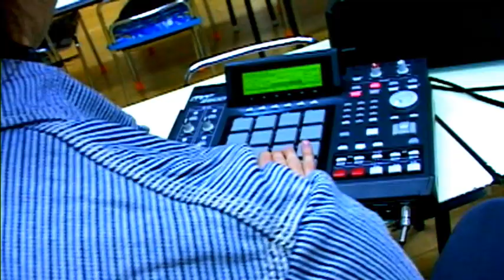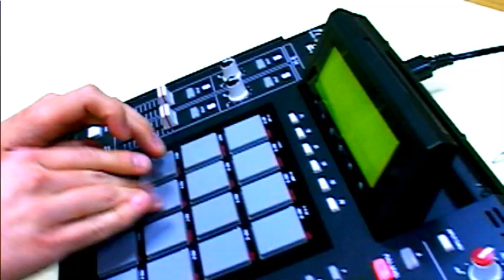りつを / "スカイハイウェイ" - SLEEPERS FILM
directed by SLEEPERS
SLEEPERS: